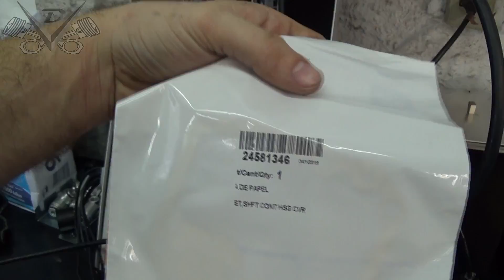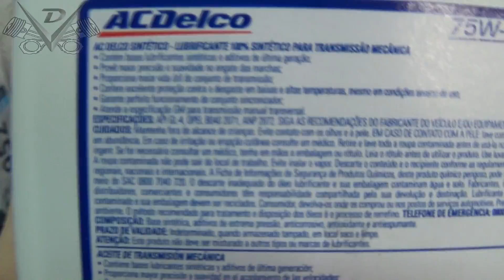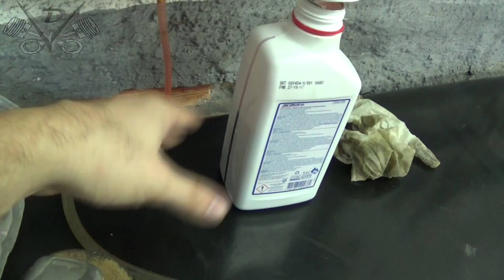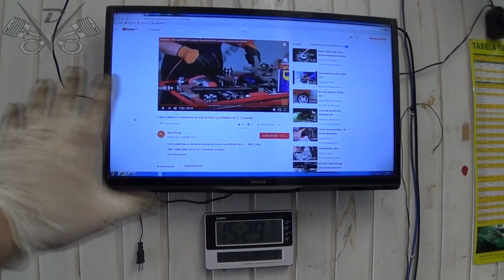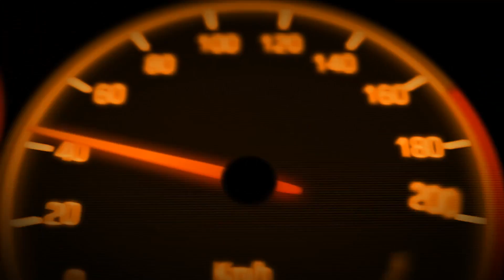Astra Trambulador - Gol AP Terror dos Omegueiros - Idea Selante - I30 Rolamentos 20e21-03-2018